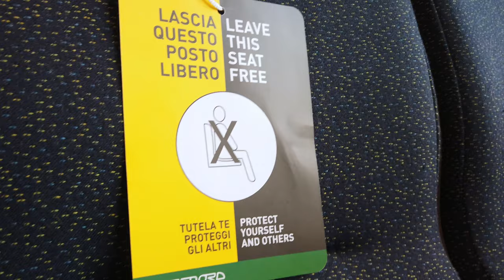Day trip to Boario Terme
Short trip to Boario Terme, Brescia, Italy